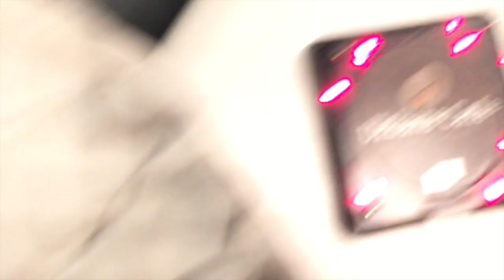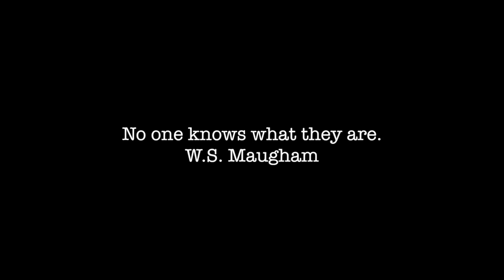How to Avoid Cliches (writers advice) - Episode #2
Fire, Bernie Wrightson, Chelsea Handler delusions of grandeur
and advice about avoiding cliched characters